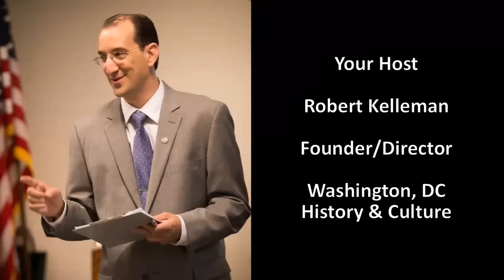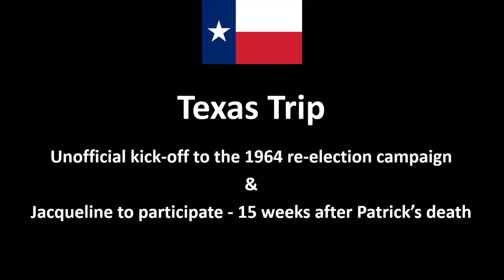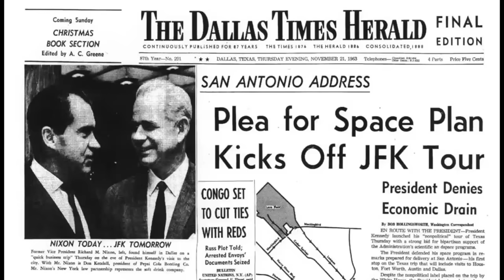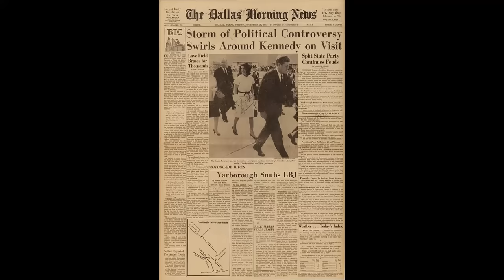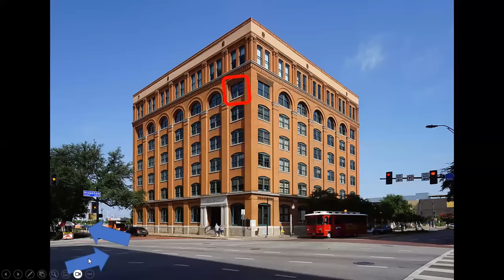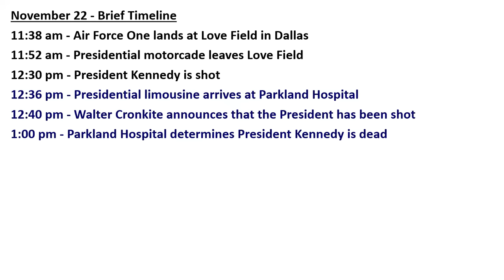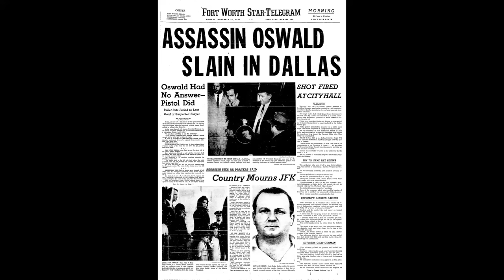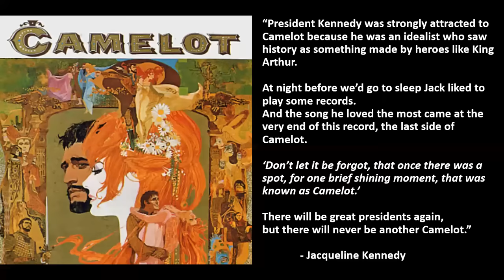John F. Kennedy Assassination - 60th Anniversary History Program - Hosted by Robert Kelleman.